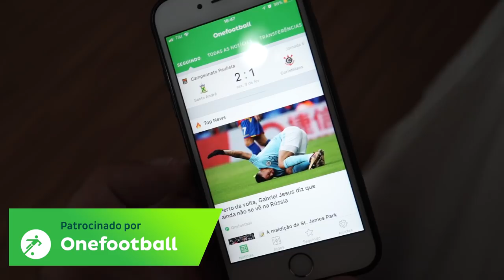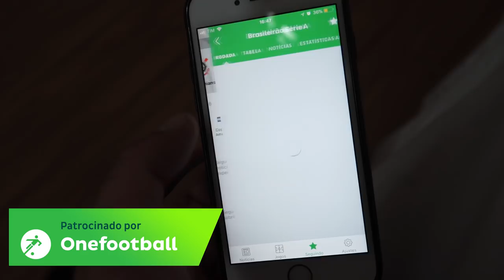TROLEI MINHA AMIGA INDO PRO MOTEL ( ELA ACEITOU ? )